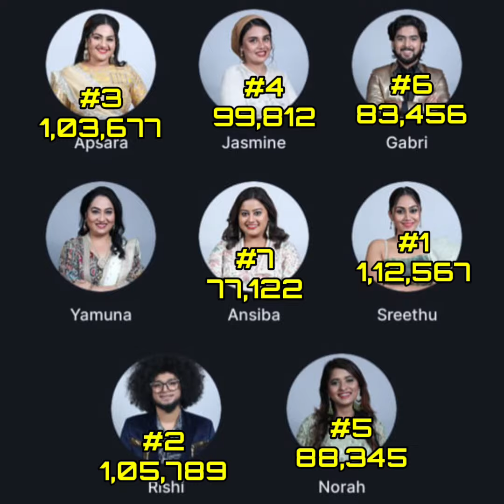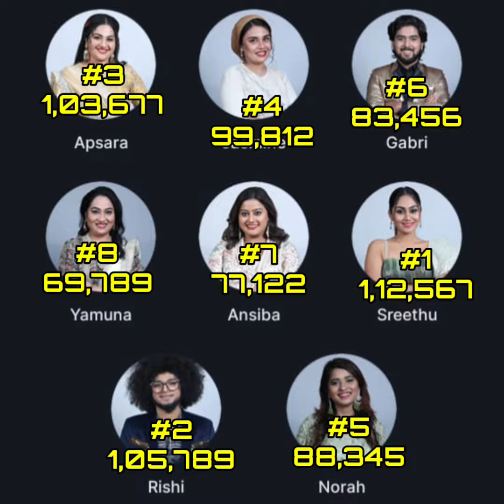🟡ഗബ്രി മുന്നിലേക്ക് കേറി 🔥Biggboss malayalam season 6 voting result 8:30 pm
Biggbossmalayalam season 6 latest voting result
Hotstar voting results
Biggboss malaualam season 6 promo
Biggboss malayalam season 6 latest promo

LIVE: Voting Result Asianet Hotstar BiggBoss Malayalam Season 6 Latest Vote
🔴LIVE: Voting Result Today 7 AM | Asianet Hotstar BiggBoss Malayalam Season 6 Latest Vote Result

bigg boss dance performance season 6 malayalam,
bigg boss malayalam season 6 launching date,
big boss in malayalam season 6 date,
bigg boss malayalam season 6 episode,
bigg boss malayalam season 6 entry,
bigg boss malayalam season 5 17/6/23 full episode,
bigg boss malayalam season 5 12/6/23 full episode,
bigg boss malayalam season 6 first promo,
how to apply for bigg boss malayalam season 6,
bigg boss malayalam season 5 11/6/23 full episode,
bigg boss malayalam season 6 live episode,
bigg boss malayalam season 6 mohanlal promo,
bigg boss malayalam season 6 mallu talks,
bigg boss malayalam season 6 starting,
bigg boss malayalam season 6 set,
bigg boss malayalam season 6 toppi,
bigg boss malayalam season 6 today promo,
bigg boss malayalam season 6 troll,
bigg boss malayalam season fight,
bigg boss season 6 title winner malayalam
Biggbossmalayalam season 6